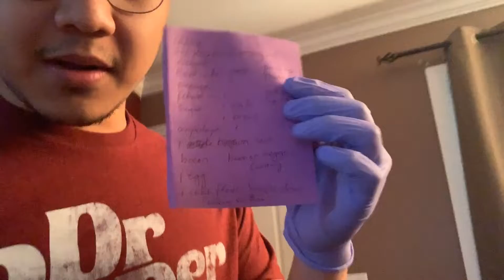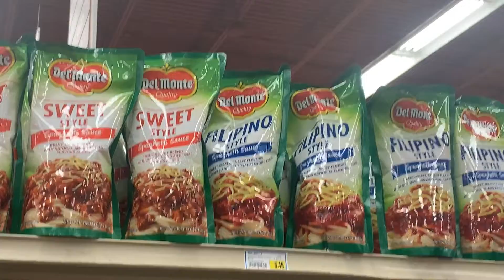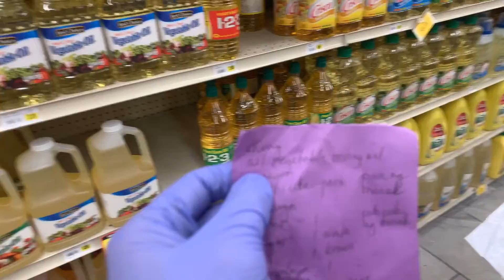Sunday Merning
Just a normal Sunday that was recorded on my phone.